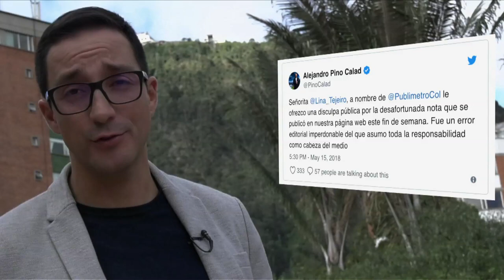"Kiko no ha muerto". Las noticias falsas abundan, no caigas. C21 N8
Conoce cuáles fueron los casos de noticias falsas en dónde las personas hicieron parte de la cadena de desinformación.